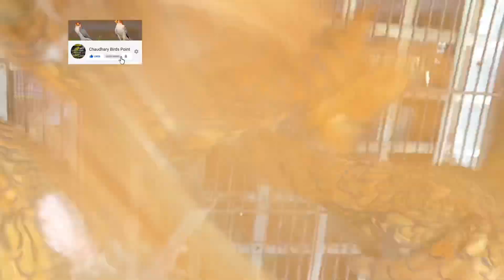Golden sebrite | Fancy Hens Farming | Poultry | Breeder Pair